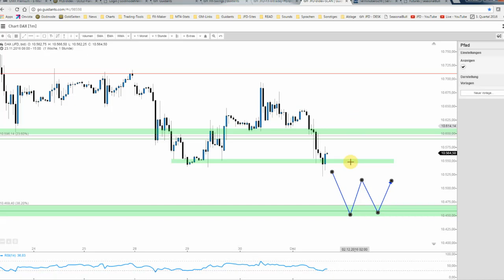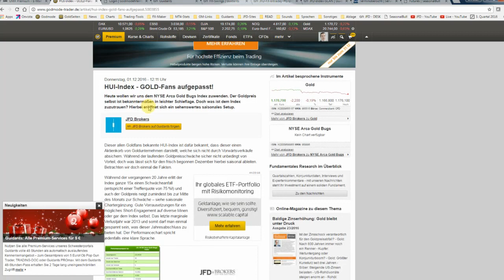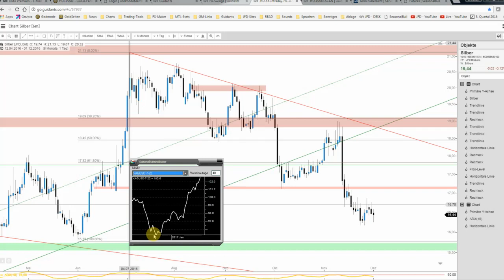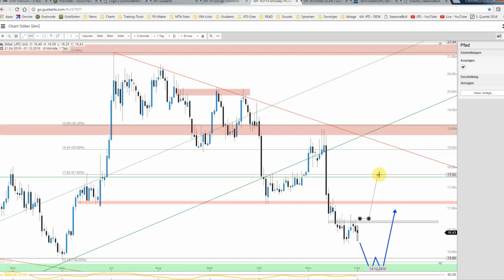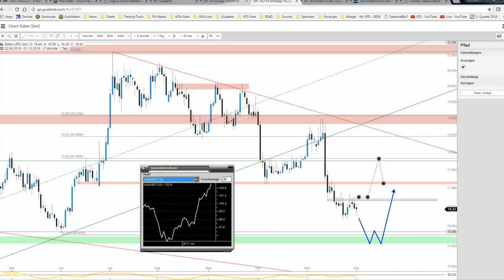DAX & Silber in der Beschau - 01.12.2016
Der DAX zeigt sich weiterhin unentschlossen und doch bleibt das Short-Setup zu bevorzugen. Silber steht in diesem Kontext dem DAX nichts nach und auch hier deuten sich eher weitere Verluste an.